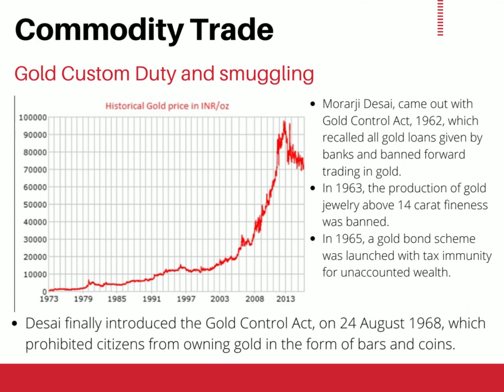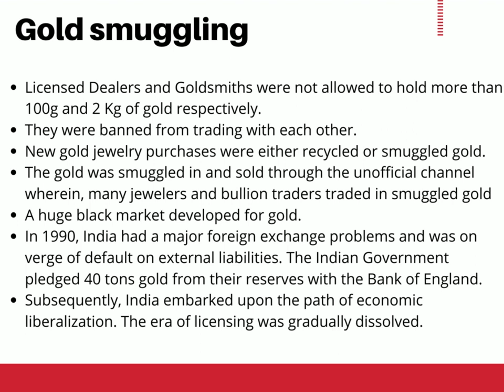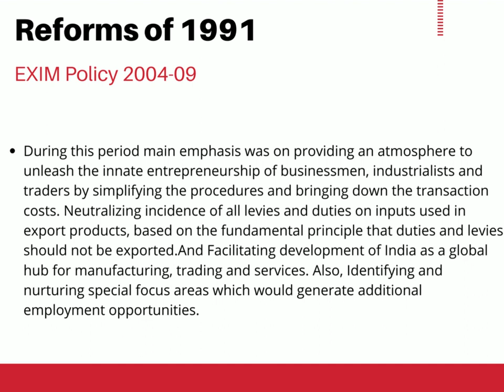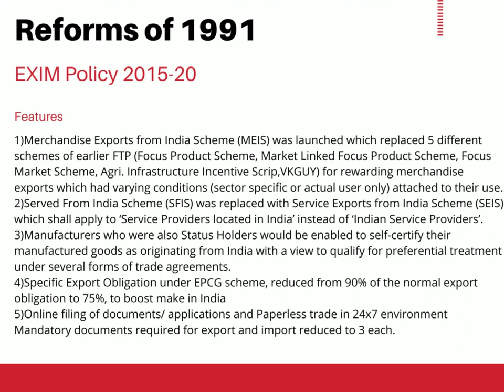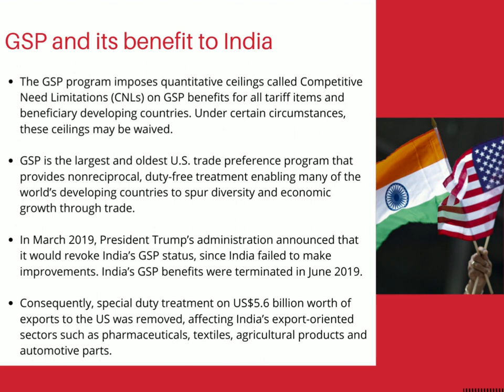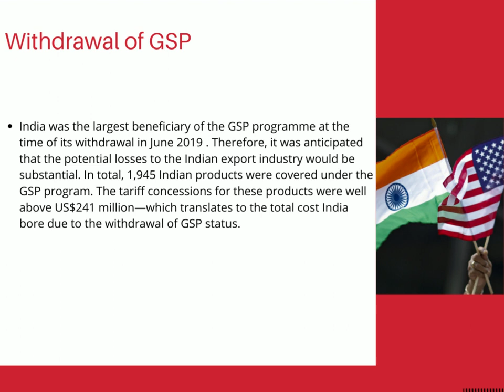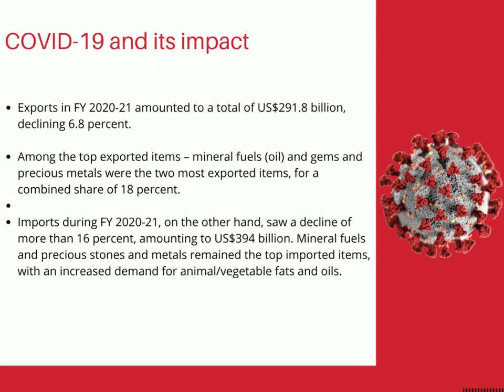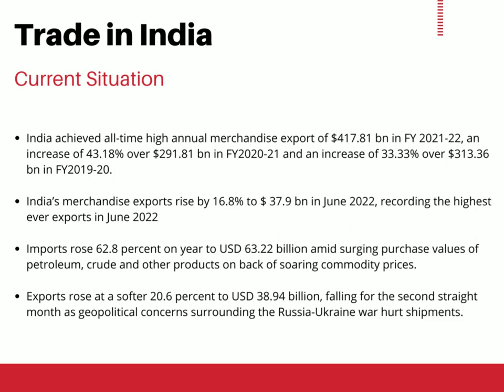The Evolution of Indian Trade post reforms of the 1990s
This is the part 2 of the video on Reforms in our Economic Policy and Trade Policy since 1991. The 1990s marked a period of significant trade reforms in many countries around the world. These reforms were aimed at reducing barriers to international trade and promoting economic growth through increased global integration. This video takes a closer look at the trade reforms implemented in the 1990s and the evolution of global trade in the post-reform era.

The video discusses the key features of the trade reforms of the 1990s, including the reduction of tariff and non-tariff barriers to trade, the liberalization of trade in services, and the establishment of the World Trade Organization (WTO). It also examines the impact of these reforms on international trade, economic growth, and poverty reduction.

Furthermore, the video looks at the evolution of global trade in the post-reform era and the challenges faced by countries in adapting to the new global economic environment. It highlights the increasing importance of emerging markets in global trade and the growing role of e-commerce and digital trade.

Whether you are a student, researcher, or simply interested in learning more about trade reforms and their impact on the global economy, this video provides valuable insights and analysis

We also have some other interesting videos and playlists for you.

On Some of the Largest Companies in India.

Here is a Playlist on Telecom. While we have posted one video here recently. We will be posting a video on Telecom Laws and the history of telecom in the next few days.

On Business and Economic Laws.